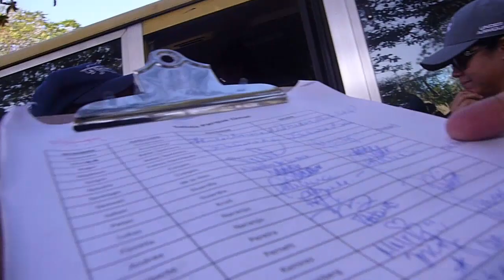PARQUE OMAR PANAMA | Hojas en mis CROCS... | Una hermosa tarde en Parque Omar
PARQUE OMAR PANAMA | Hojas en mis CROCS...
Una hermosa tarde en Parque Omar
Nestor Naranjo
VLOG Prueba 002

Música
Technology Corporation

Nestor Naranjo
VLOG Prueba 002